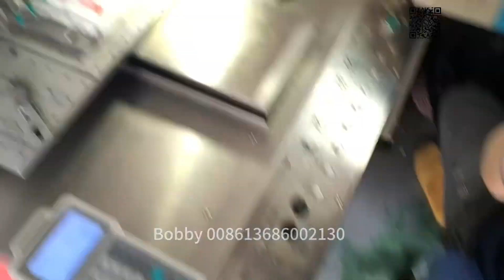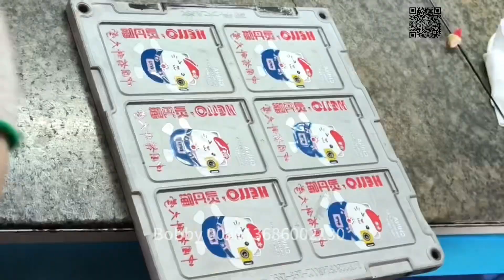Máquina para fabricar etiquetas de PVC, máquina de microinyección de etiquetas de plastisol, parche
Producimos máquina de microinyección de etiquetas de plastisol, máquina para fabricar etiquetas de pvc blando, tenemos máquina de microinyección de plastisol de 12 y 18 colores, horno automático, transportador y máquinas relacionadas;
 Más información por favor contacte con Bobby: